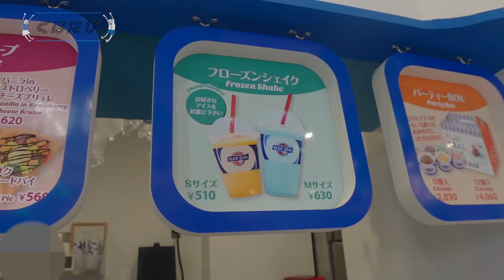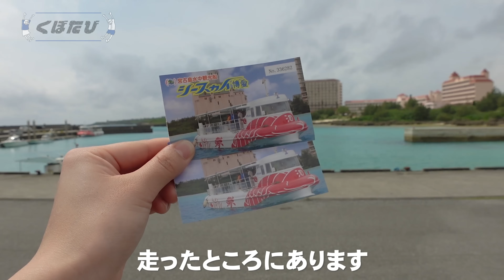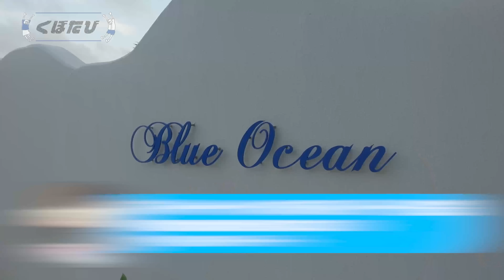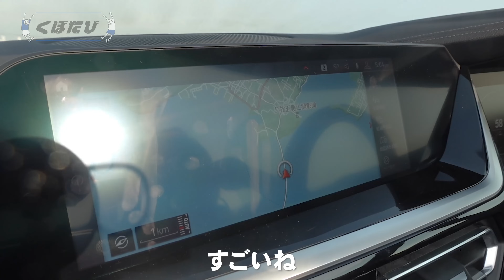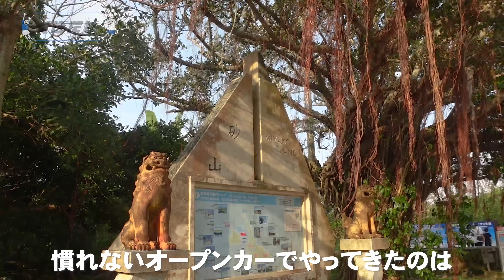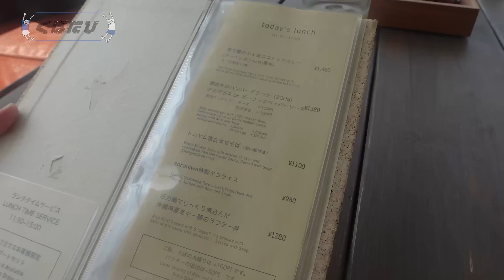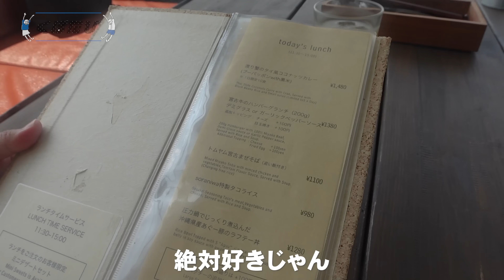【宮古島まとめ】オープンカーに興奮した夫婦の末路。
宮古島大好き夫婦による、ぜったい沼るスポット6選！
まなみです🙆‍♀️

3月と少し前ですが、4泊5日で宮古島に行ってきました✈️

人生3回目の宮古島旅行、いつ行っても最高ですねえ…
そんな宮古島を愛してやまないわたしたちが、
みなさんにオススメしたいスポットをまとめてみました！

① ブルーシール 宮古島パイナガマ店
　住所：沖縄県宮古島市平良久貝654-23

② シースカイ博愛
　住所：沖縄県宮古島市上野962

③ ブルーオーシャン ホテル＆リゾート 宮古島
　住所：沖縄県宮古島市伊良部池間添1101-1

④ 砂山ビーチ
　住所：沖縄県宮古島市平良字荷川取

⑤ 竜宮城展望台
　住所：沖縄県宮古島市下地来間

⑥ soraniwa hotel and cafe
　住所：沖縄県宮古島市伊良部字伊良部721-1

サンセットのビーチに行ったり、絶景の海をドライブしたり、
カフェでおいしいグルメを食べたり…

ぜひ観光の参考にしていただけるとうれしいです🙌✨
そしてみなさんの宮古島オススメスポットもコメントで教えて〜！